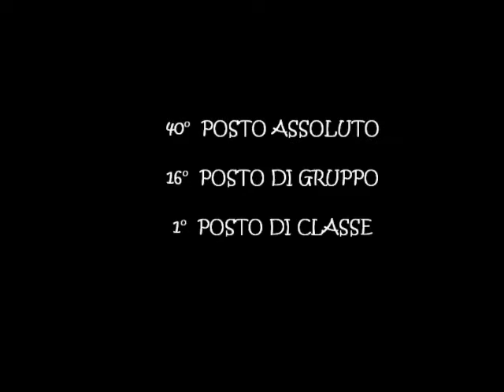1ª Bergrennen St. Peterzell - Hemberg - superpex82 - BMW M3 E30 - E3A 2500 camera car.wmv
1ª Bergrennen St. Peterzell - Hemberg - Da Campo G. - BMW M3 E30 - E3A 2500 camera car
Tempo: 1'42"425